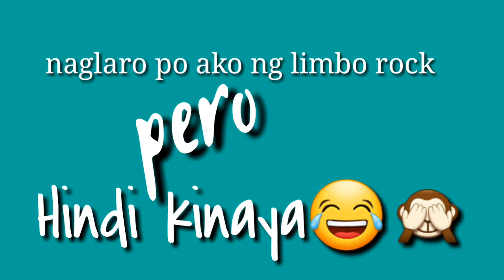GRADE 1: MODULE 2 PAGBABALANSE GAMIT ANG PARTE NG KATAWAN| Lexie Brylle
GRADE 1: MODULE 2 PAGBABALANSE GAMIT ANG PARTE NG KATAWAN

Keep safe everyone! God bles us all!